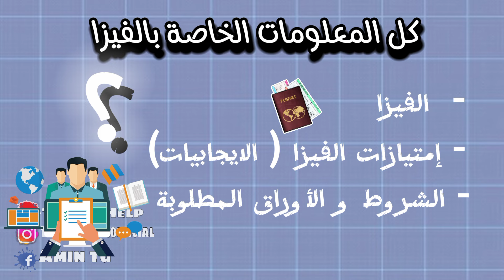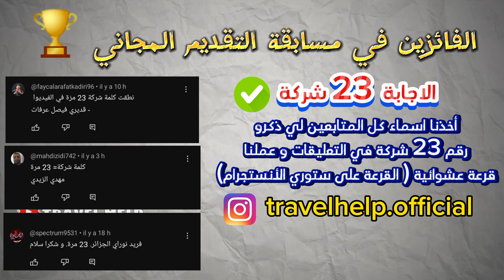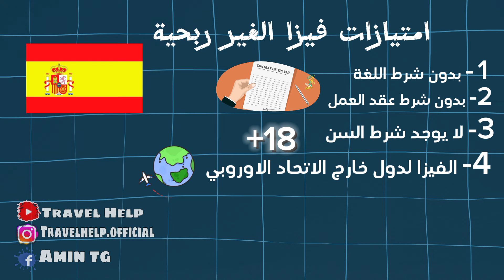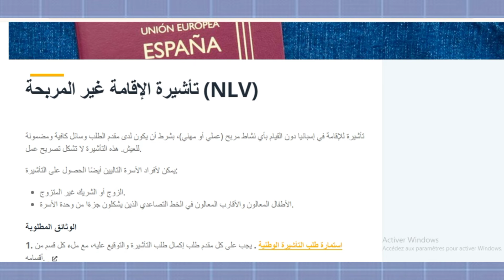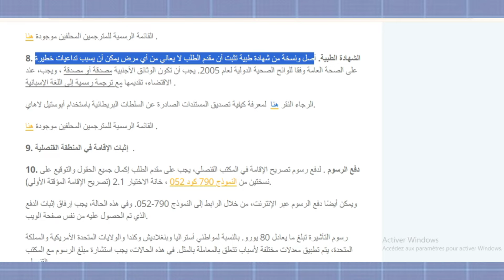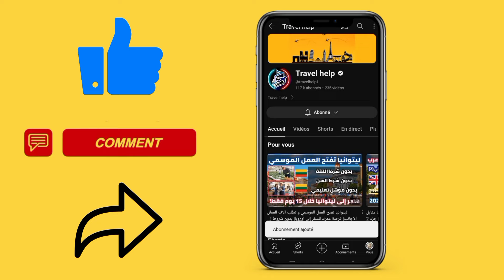فيزا جديدة للهجرة الى إسبانيا بنسبة قبول 97% | بدون عقد العمل و بدون شرط السن و اللغة |لكل الجنسيات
سنعرض لكم في فيديو اليوم
فيزا جديدة للهجرة الى إسبانيا في 2024
الفيزا هذه سهلة جداً و بدون عقد العمل و اللغة و أيضاً بدون شرط السن
الفيزا متاحة لكل الجنسيات و نسبة القبول عالية جدا
ستجد في الفيديو كل المعلومات الخاصة بالفيزا و الامتيازات و الاوراق المطلوبة